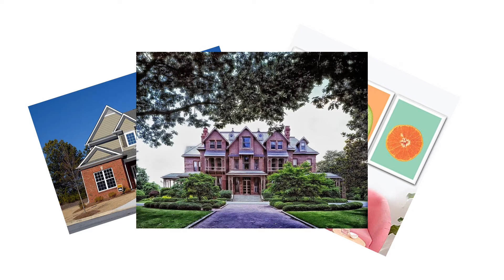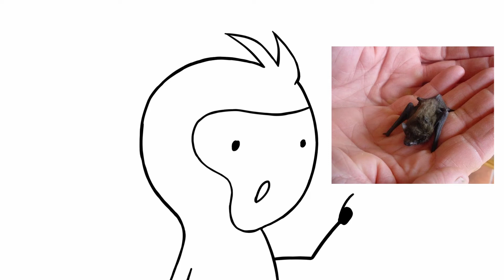Los 5 animales pequeños más interesantes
Sería divertido ver una versión mini de los animales, no todos tienen una versión mini pero algunos sí que la tienen. Hoy te mostramos 5 animales que son interesantemente pequeños, ¿cuál es tu preferido? dínoslo en los comentarios.